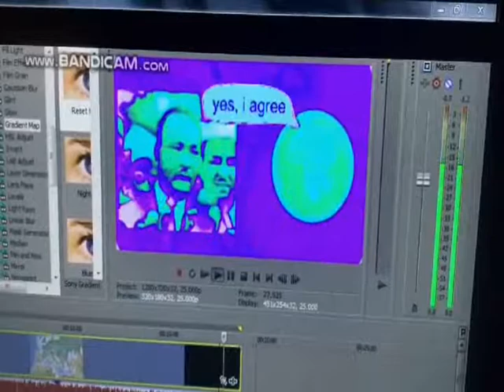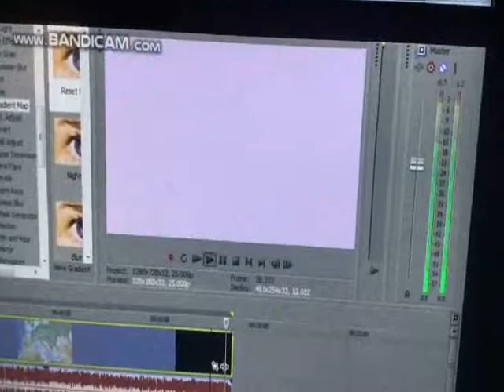History of the world i guess memes full chord each jingle is NO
Description